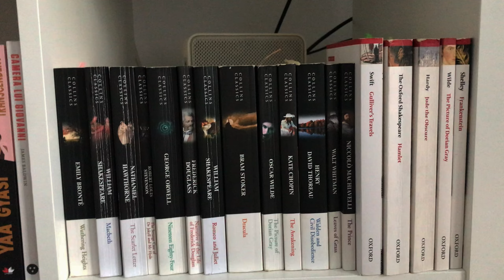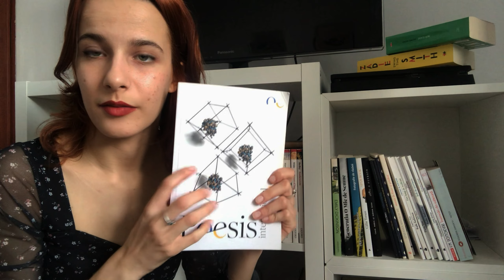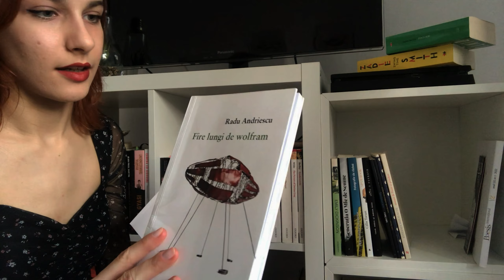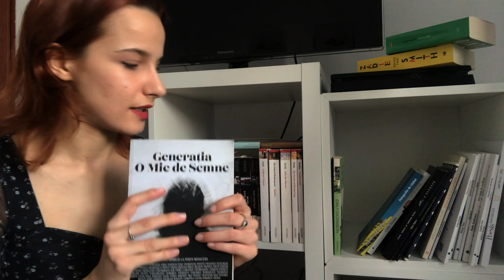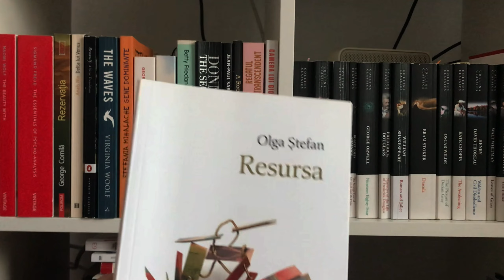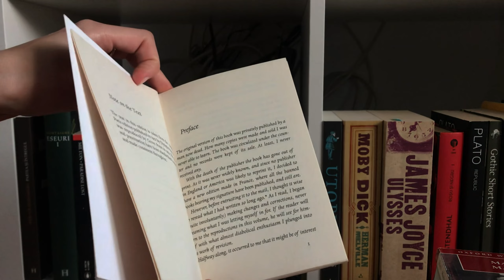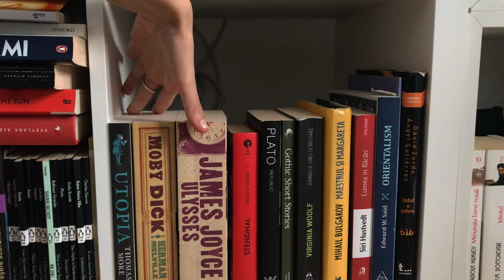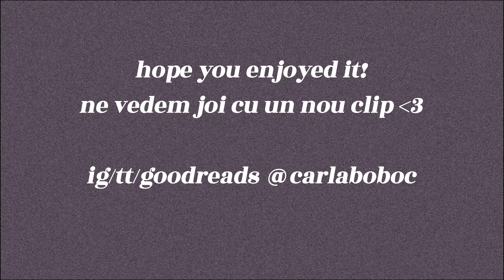ce cărți are un student la litere/limbi străine în bibliotecă?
azi vă arăt cărțile pe care le-am strâns în bibliotecă în ultimii 2 ani, iar majoritatea sunt pentru facultate, la limbi străine - poate găsiți recomandări de cărți

mă găsești aici:
goodreads: @carlaboboc